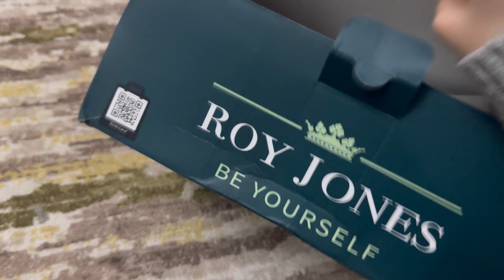DENEMELİ ALIŞVERİŞİM || SESSİZ MUTFAK VLOG ||ÇOK KÖTÜ HASTA OLDUK || MAKYAJ FIRCASI TEMİZLİĞİ